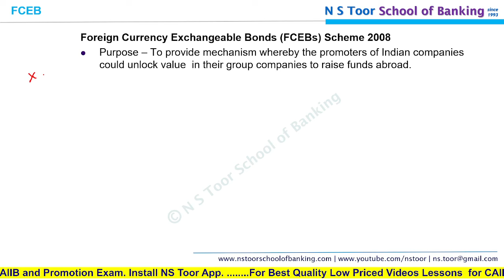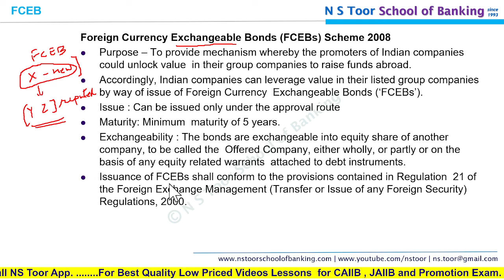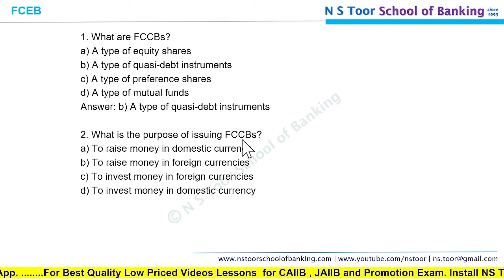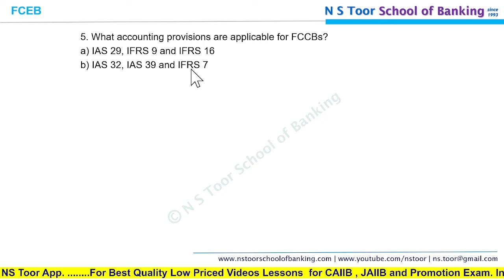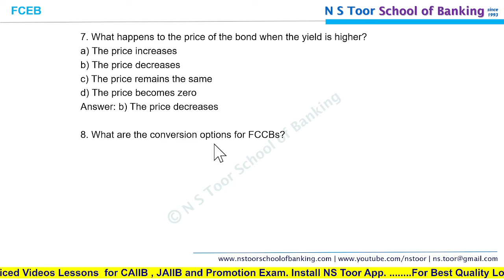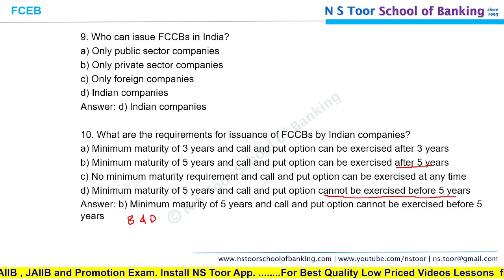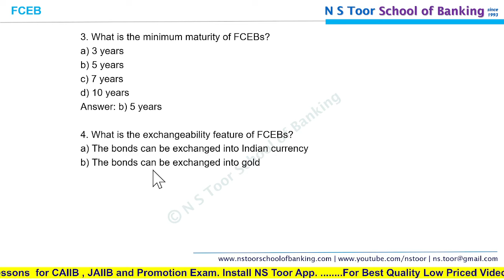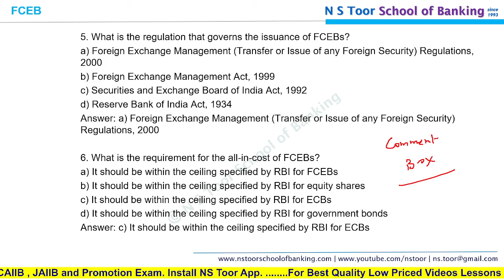CAIIB-BFM FCEB and Practice Que 06 06 24 (7am)